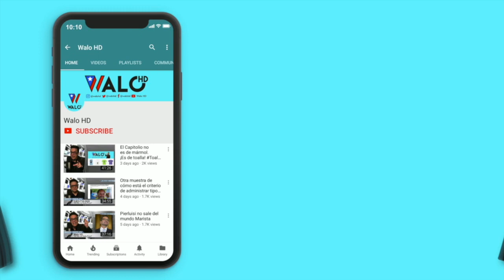Walo HD y JGo viajan a Washington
La Nación Chancleta se estableció en el año 2013. Y este video clip en televisión es del 29 de septiembre de 2015. En esta ocasión, JGo y yo fuimos a Washigton, DC. Aunque "El Gobe" de ese momento no fué, nosotros entendimos necesario ir a las vistas de Puerto Rico en el Congreso. Y nos preguntamos si el idioma era o no era un reto para estar en las vistas. Este paso de sátira política cuenta hoy como mi FlashBack TBT NaciónChancleta. JGo es manejada Filipo Tirado, hijo.